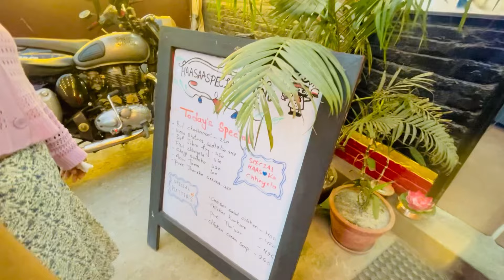Happy birthday babu sudeep_lahure 👮‍♂️suprised…🥰🫶 srijana lamichhane